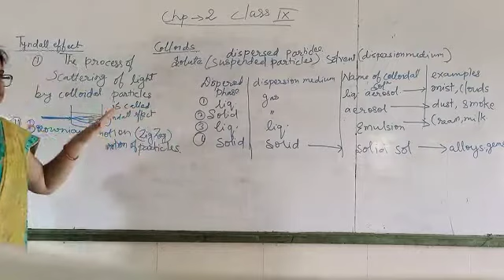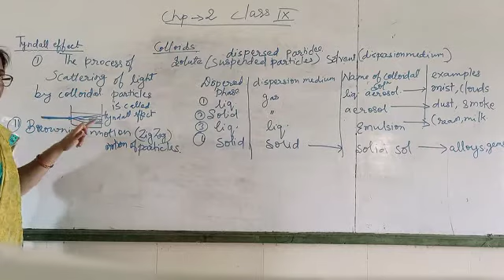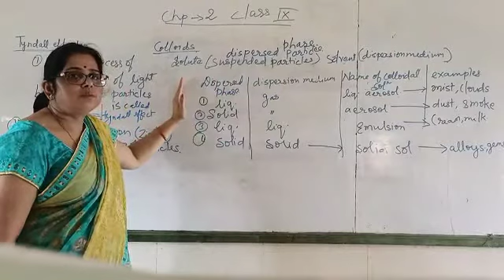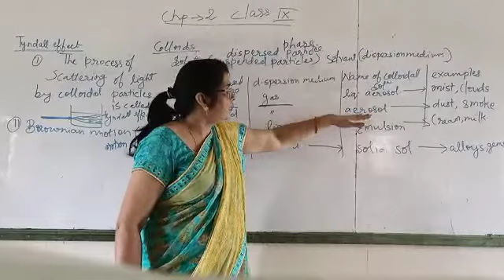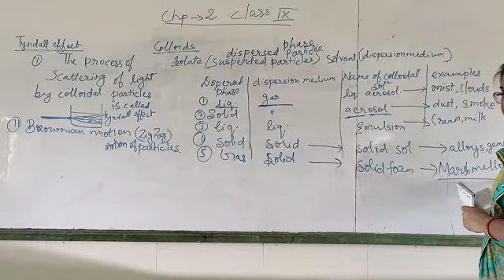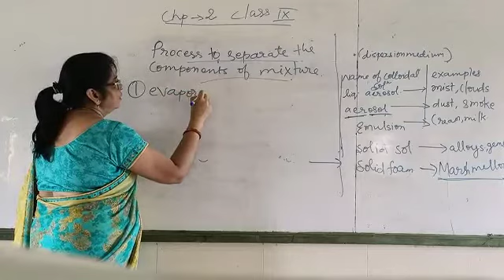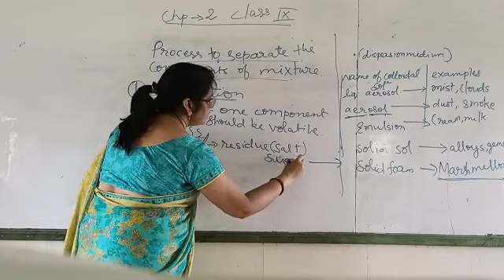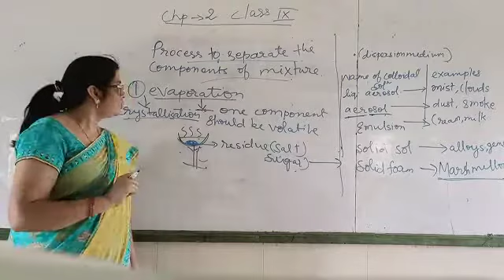Std 9 Chemistry ch.2 Tyndell Effect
Rashmi ma'am